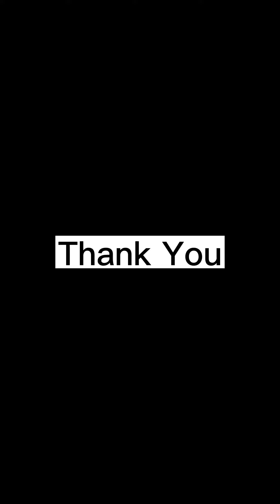Reading a Poem " The Tyger " By William Blake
Assalamualaikum Wr.Wb.
Hello Everyone.
My Name is : Muhammad Khairul Azhar Assyafi'i | 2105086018
From English Education 2021 University of Mulawarman.
Lecturer : Mr. A.K. Amarullah, M.Pd.

epo2022A.1 M. Khairul Azhar Assyafi'i